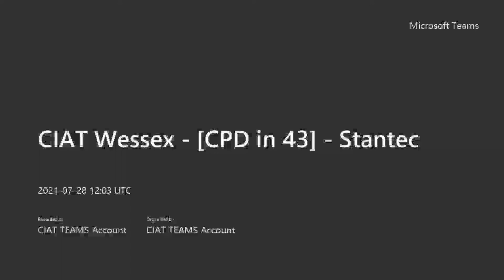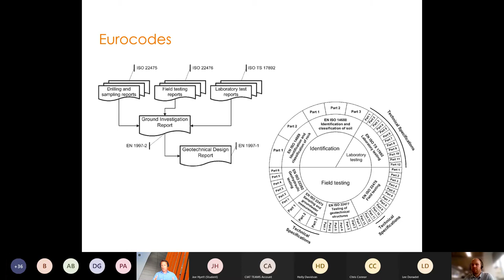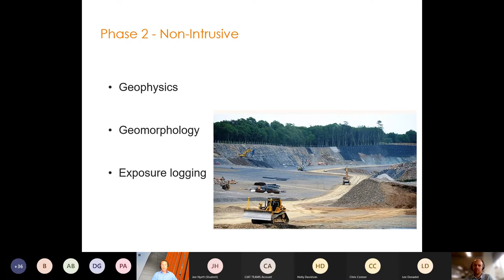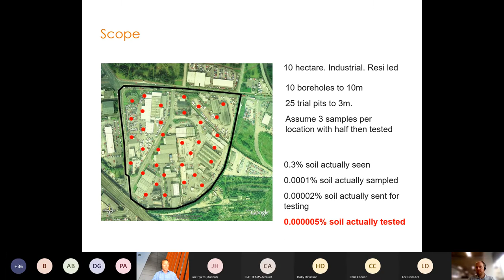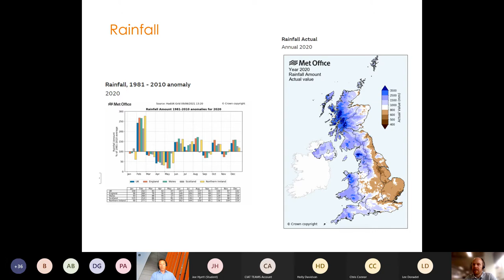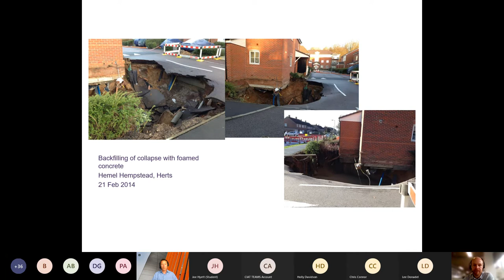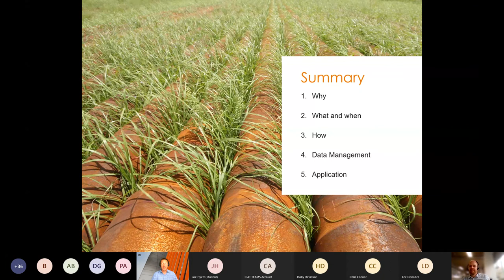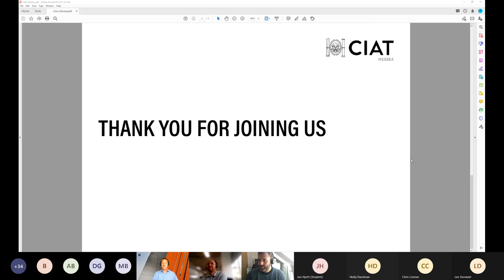CPD in 43 | Stantec - Ground investigation and geohazards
Presented by our Wessex Region (28 July 2021)  this is a recording of an online lunchtime CPD presented by Jeremy Coulton and James Weddle - Stantec

This presentation provides a review of the design and philosophy of ground investigation. It considers the objectives for both geotechnical design and contaminated land assessment through project lifecycle from concept/acquisition, planning and delivery. Reference is made to geohazards such as mining cavities and how digital visualisation is used to assess development risks and manage ground improvement.